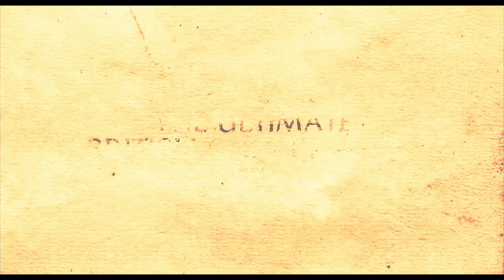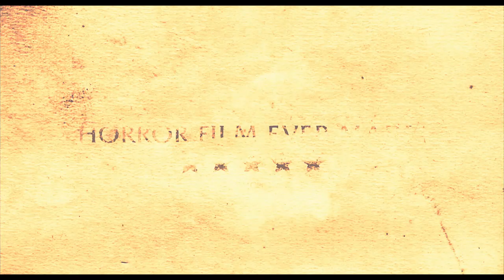The Wicker Man - The Final Cut (1973) - Official HD Trailer OmU - Retro Horrorfilm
(Trailer: Studiocanal)